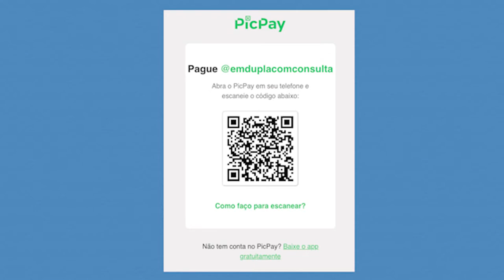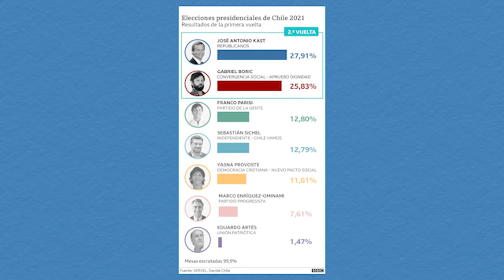Tudo sobre o primeiro turno das ELEIÇÕES CHILENAS de 2021! Com Talita Tanscheit | EDCC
Convidamos Talita Tanscheit, especialista em estudos sobre a política do Chile e da América Latina, para conversar um pouco sobre os resultados do primeiro turno das eleições chilenas de novembro de 2021. Ela nos explica a importância da recém aprovada Constituição no país e de como os grupos e movimentos domésticos foram importantes para mudanças no sistema político-eleitoral. Além disso, conta quem são os vencedores que concorrerão no segundo turno: José Antonio Kast, de extrema-direita, e Gabriel Boric, de esquerda. Quer saber mais sobre o que esperar desse cenário no Chile? Assiste aí!